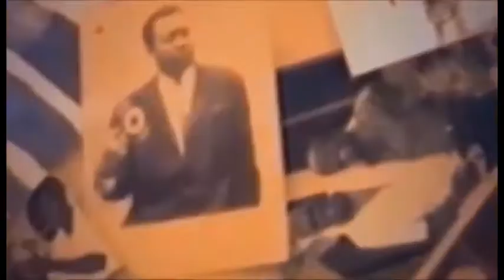AFFAIRE YA VUE DE LOIN SELECTION DELA PRESSE BAKANGI MUTU ATIELA YE POISON BOYOKA NA SOMO ep 2